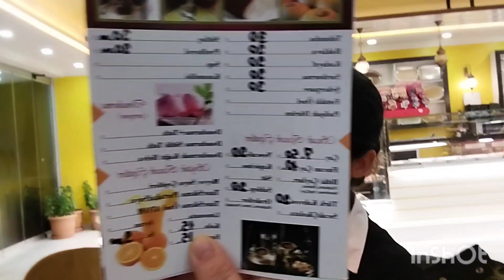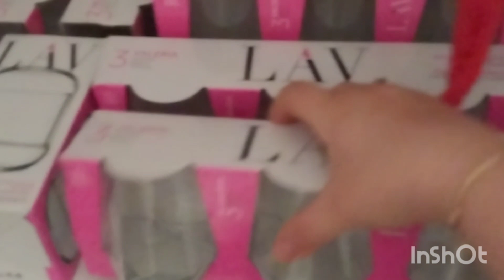12 Ocak 2023